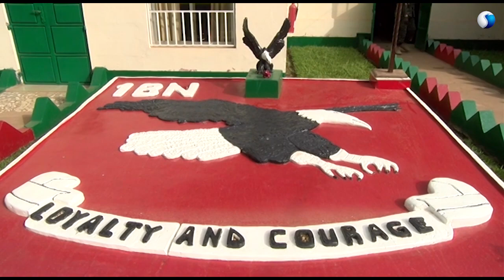The Ultimate Sacrifice Shouldn't Be Wasted - National Assembly Member & Gambia Armed Forces